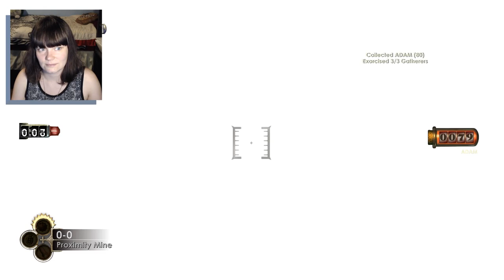Bioshock | 09 | Glitches. Glitches Everywhere.